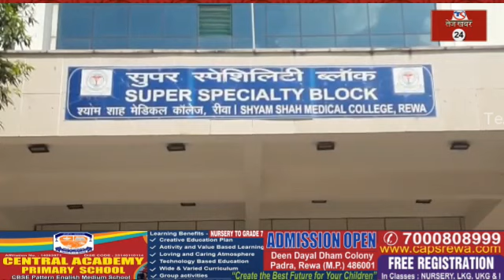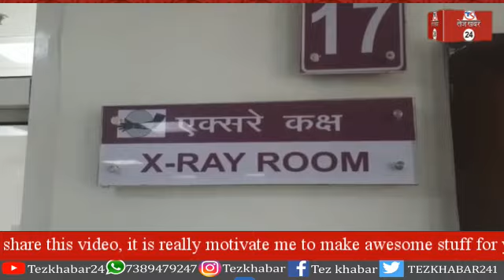सुपर स्पेशिलिटी अस्पताल में न्यूरोलाïजिस्ट की कमी, सोनोग्राफी मशीन चलाने SGMH से आते हैं डाक्टर...